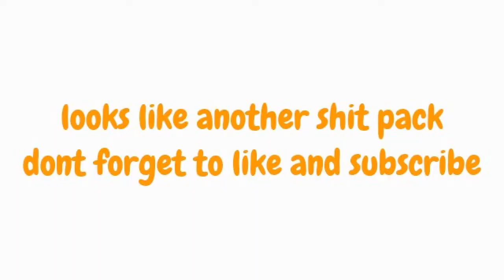Pack myths episode 3 the phone pack